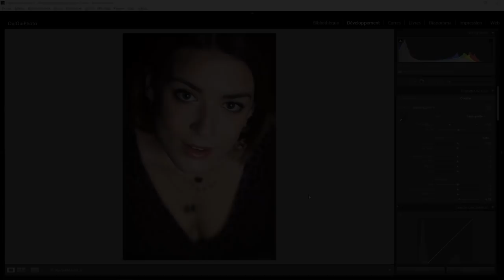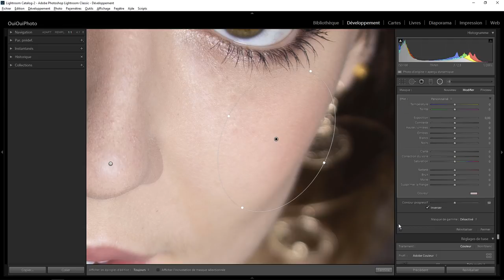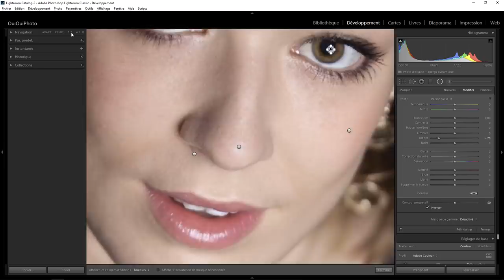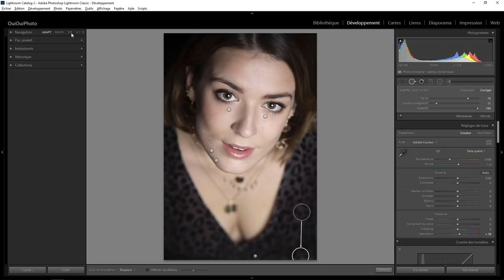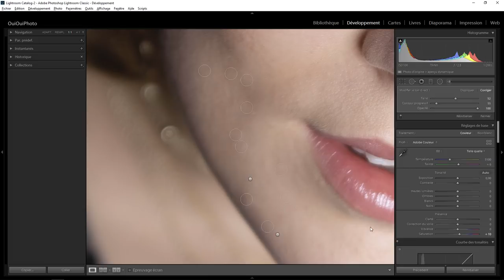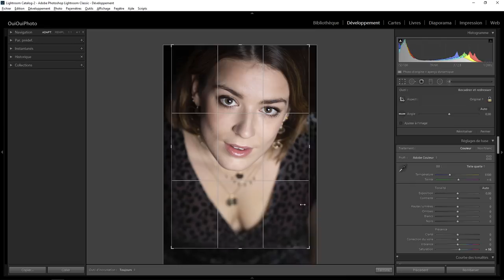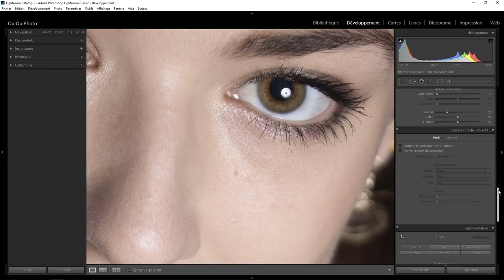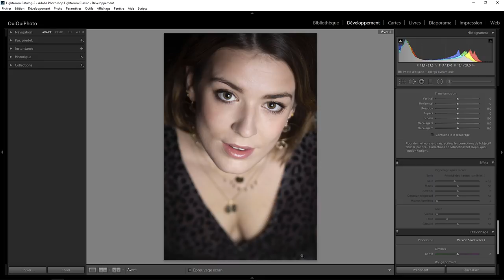Lightroom Retouche Express 102 - Julia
Développement et retouche d'une photo de portrait avec Lightroom . Une question sur Lightroom ou Photoshop ? Rejoignez le groupe FB